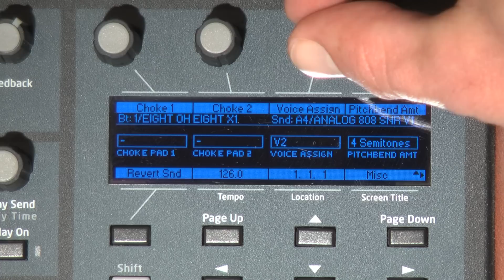Tempest Tutorials: Audio Connections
In this tutorial, we go over various audio connections for Tempest.